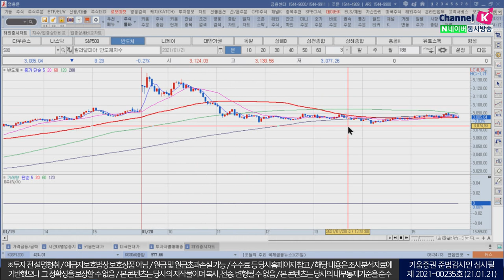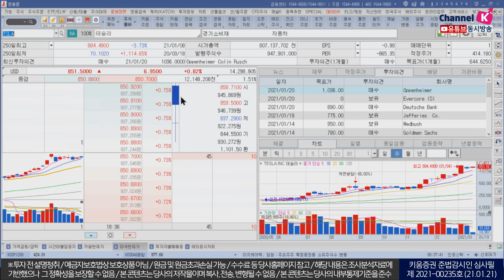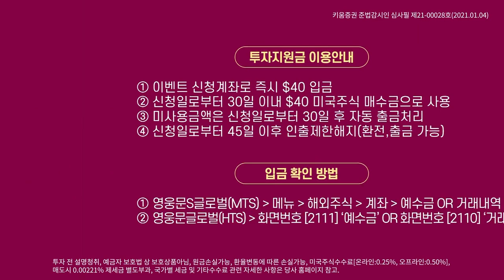시장 이끄는 긍정적 요인의 연속, 수출입통계 따른 강세업종 주목(모닝노트/21.01.21)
전일 옐런 발언의 법인세 인상 및 규제지연 가능성 부각되고
시장의 초점이 실적으로 전환된데 따른 것도 긍정적 요인
더불어 바이든 행정부의 출범으로 신재생 에너지 업종이 강세를 보인 점도 특징​
다만, 그동안 상승을 이끌었던 금융주 및 반도체업종은
차익 매물 출회로 차별화된 모습을 보임
국내 증시는 외국인과 기관의 대형주 중심으로 차익 매물을
내놓으며 하락 전환하기도 했으나 개인투자자들 적극적인 순매수 힘입어
상승 전환에 성공 마감
오늘 발표되는 20 일까지 수출입 통계를 통해
증가세가 뚜렷한 업종군을 주목할 필요가 있음​